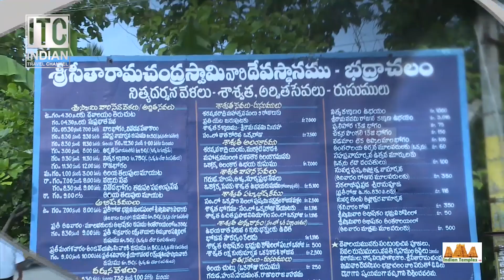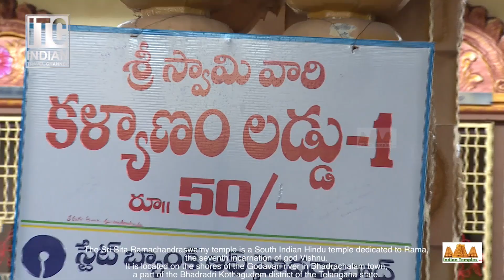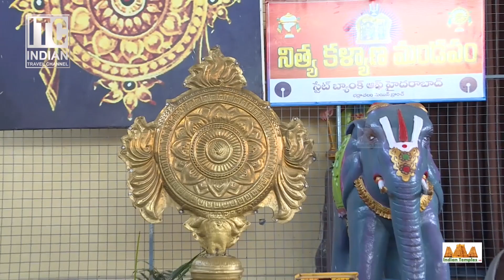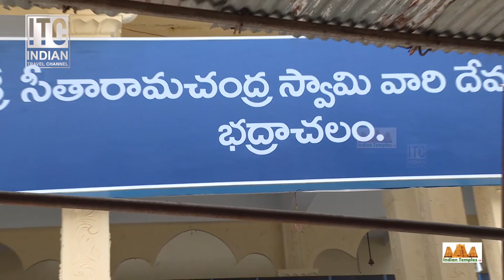SRI SITA RAMACHANDRA SWAMI TEMPLE, BHADRACHALAM, TELANGANA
భద్రాచలం  తెలంగాణలోని , ఖమ్మం జిల్లాలో, గోదావరి నది దక్షిణ తీరమున ఉన్న ఒక పట్టణం. ఈ పట్టణం, భక్త రామదాసు నిర్మించిన రామాలయానికి ప్రసిద్ధి చెందింది. పరమ పవిత్రమైన గౌతమి నది తీరాన శ్రీరామచంద్రుడు సీతా లక్ష్మణ సమేతుడై స్వయంభువుగా కొలువైన ప్రాంతం పావన భద్రాద్రి క్షేత్రం. ఈ క్షేత్రాన్ని ఒక్కసారి దర్శించిన చాలు చేసిన పాపాలన్నీ పటాపంచలై స్వామి వారి కృపకు పాత్రులవుతారు. రామ నామం జపించిన చాలు ముక్తిమార్గం కలుగుతుంది.

ఇక్కడ స్వామి వారు సీతాలక్ష్మణ సమేతుడై చతుర్భుజుడుగా వెలిసారు. ఇంకొ ప్రత్యేకత ఏమిటంటే స్వామి పశ్చిమానికి అభిముఖంగా ఉండి దక్షిణ ప్రవాహి అయిన గోదావరి నదిని వీక్షిస్తుండటంతో , ఈ క్షేత్రం ఎంతో ప్రాచినమైనది. దీని గురించి బ్రహ్మండపురాణంలోనూ, గైతమీ మహత్స్యంలోనూ ప్రస్తావన ఉంది. ఈ ప్రాంతంలోనే త్రేతాయుగం నందలి శ్రీరామచంద్రుడు సీతాలక్షణ సమేతుడై వనవాసం చేసాడని ప్రతిది. ఒకసారి స్థల పురాణం పరిశీలిస్తే

శ్రీరాముడు వనవాస సమయంలో ఈ ప్రాంతంలో ఒక బండరాయి మీద సేద తీరాడట. సేద తీరిన తర్వాత ఆ బండరాయిని అనుగ్రహించి మరుజన్మలో నువ్వు మేరుపర్వత పుత్రుడు భద్రుడుగా జన్మిస్తావని అప్పుడు నీ కొండపైనే శాశ్వత నివాసం ఉంటానని వరమిచ్చాడట. దీనితో బద్రున్ని అనుగ్రహించి భద్రగిరిపై వెలసి ఒక పుట్టలో ఉన్నాడట. కాలక్రమంలో శబరి శ్రీరాముడి అనుగ్రహంతో పోకల దమ్మక్కగా జన్మించి భద్రాచల సమీపంలోని భద్రారెడ్డి పాలెంలో రామునికి పరమ భక్తురాలుగా ఉంటూ ఎప్పుడూ రామనామ స్మరణం చేస్తుండేది. ఒక రోజు కలలో రాముడు నేను భద్రగిరిపై ఎండకు ఎండి వానకు తడిసి ఉంటున్నాను నాకు ఎదైనా నీడ నిర్మంచమని ఆదేశించాడట. దమ్మక్క తెల్లవారగానే స్వామి చెప్పిన ప్రాంతంలో వెళ్ళి చూడగా పుట్టలో వెంచెసి ఉన్నాడట. పుట్టను శుభ్రం చేసి తాటాకులతో తనకు చేతనయినట్టు ఒక పందిరి వేసి విగ్రహాలను ఉంచి పూజలు చేస్తుండెదట.

భద్రారెడ్డి పాలెంకు కూత వేటు దూరంలో గల నేలకొండపల్లి గ్రామంలో కంచర్ల లింగన్న కామమ్మ దంపతుల ఒక్కగానొక్క కుమారుడు కంచర్ల గోపన్న, చిన్నతనం నుండి శ్రీరామ భక్తుడు. యవ్వనం రాగానే గోపన్నకు దగ్గర బందువు అయిన అక్కన్న తానిషా ప్రభువు దగ్గర మంత్రిగా ఉండటంతో గోపన్నకు పాల్వంచ ప్రాంతానికి తహసీర్ధారుగా నియమించాడు. ఆ పరగణాలోనే ఉన్న భద్రగిరి ప్రాంతంను దర్శించిన గోపన్న స్వామికి సరైన ఆలయం లేకపోవడంతో చలించి, పన్నులుగా వసూలయిన ధనంతో రామాలయంను సర్వాంగ సుందరంగా నిర్మించాడట.
దీనితో కోపోద్రిక్తుడైన తానిషా గోపన్నను చరసాలలో భందించి చిత్రహింసలకు గురిచేస్తాడు. తానిషాకు రామచంద్రుడు కరుణించి లక్ష్మణ సమేతుడై కలలో కనిపించి తన కాలం నాటి రామమాడలను చెల్లించాడట. తానిషా ఒక్కసారిగా మేలుకుని చూడగా ఆలయానికి గోపన్న ఎంతయితే వాడాడో అంత సొమ్ము రాశిగా పోసి ఉందట. దీనితో గోపన్న భక్తికి తన తప్పును తెలుసుకుని ఖైదు నుండి విడుదల చేసాడట. గోపన్న ఎప్పుడూ రామకీర్తనలు పాడటంతో రామదాసుగా ప్రసిద్దికెక్కాడు. అదీ ఆలయానికి ఉన్న చరిత్ర.

స్వామివారి ఆలయంలో ఎంతో కన్నులపండుగగా నిర్వహించేది సీతారాముల కళ్యాణ మహోత్సవం.చైత్రశుద్ద నవమినాడు స్వామివారి కళ్యాణం జరిపిస్తారు.కళ్యాణంలో స్వామివారు కట్టే తాళిబొట్టును రామదాసు చేయించాడు.ఇప్పటికి ఆ మంగళసూత్రాన్నే వినియోగిస్తున్నారు.కళ్యాణం నిమిత్తం అప్పటి తానిషా ప్రభుత్వ సాంప్రదాయం ప్రకారం మన రాష్ట్ర ప్రభుత్వం ముత్యాల తలంబ్రాలు అందజేస్తుంది.సీతారాముల కళ్యాణమహౌత్సవం చూసి తరించడానికి రాష్ట్రం నలుమూలల నుండే కాక వివిధరాష్ట్రాల నుండి కూడా భక్తులు తరలి వస్తారు.

Bhadrachalam is a town located in the Khammam district of Telangana, on the south bank of the Godavari River. The town is famous for the Ramalaya built by the devotee Ramadasu. Pavana Bhadradri Kshetra is a place on the banks of the holy river Gautami where Lord Ramachandra met Sita Lakshmana. Patapanchalai Swami deserves the grace of all the sins committed once he has visited this field. Chanting the name of Rama is the cause of salvation.

Here Swami is said to be a quadrilateral with Sitalakshmana. Another unique feature of the place is that it faces west and overlooks the south flowing river Godavari. This is mentioned in the Brahmanda Purana and the Gaitami Mahatsyam. It is in this area that Sri Ramachandra settled in the Tretayugam with Sitalakshana Sametu. Once one examines the myth of the place

Seda bathing on a rock in this area during the exile of Lord Rama. Blessing that rock after Seda is over and giving you the hope that in the rebirth you will be born as the son of the volcano Bhadradu and then have a permanent abode on your hill. With this, he blessed Badr and stayed in a mound on Bhadragiri. Over time, Sabari was born as Pokala Dammakka by the grace of Lord Rama and was always a devotee of Lord Rama at Bhadrareddy Palace near Bhadrachalam. One day in a dream Lord Rama ordered me to build some shade on Bhadragiri where I was drenched in sun and rain. Dammakka went to the area mentioned by Swami at dawn and saw that he was lying on the ground. He cleans the mound and puts a canopy around the palms and worships the idols.

Kancharla Gopanna, the only son of the Kancharla Linganna Kamamma couple in Nelakondapalli village, a short distance from Bhadrareddy Palace, has been a devotee of Lord Rama since